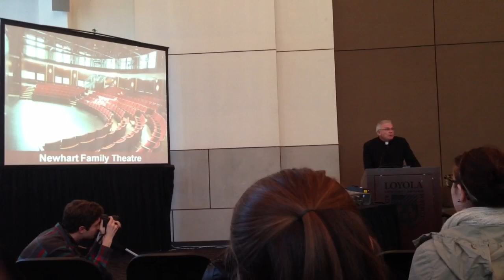Fall 12 State of the University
The Rev. Michael J. Garanzini, S.J. presents his fall 12 State of the University address at Loyola University Chicago.